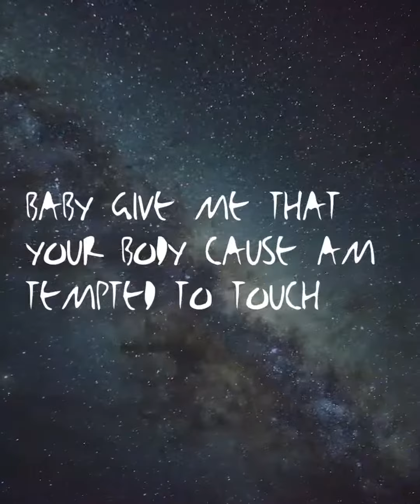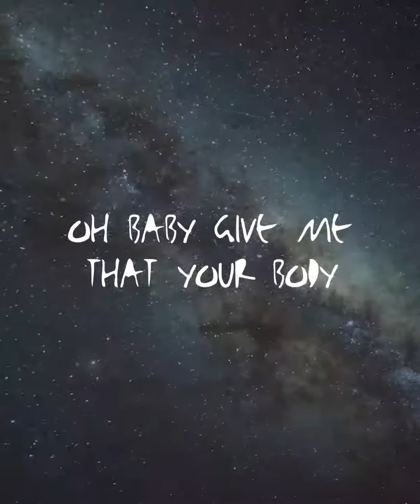Guchi_Peri Peri lyricis video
Sing along lyrical video.